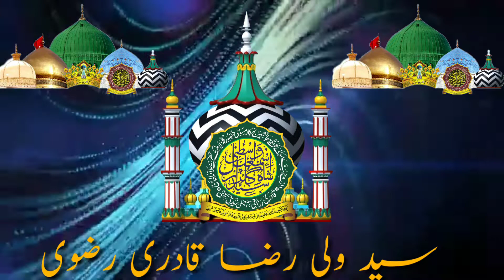New bayan sayyad wali raza Qadri